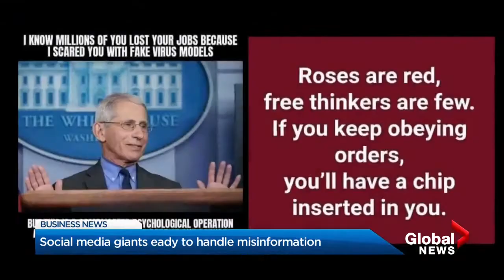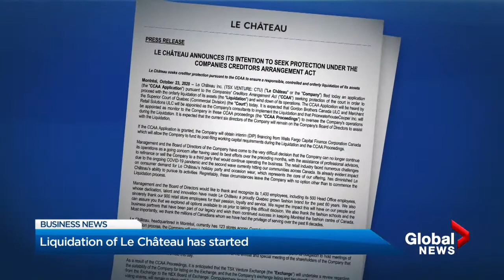BIV on Global: Social media companies ready to handle misinformation; Le Chateau begins liquidation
BIV reporter Hayley Woodin with the latest business news